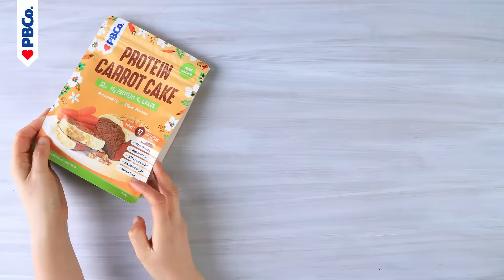How to make Plant-Based Protein Carrot Cake 🥕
Tastes just like mum or nan used to make, with warm hints of cinnamon, ginger and nutmeg, a touch of vanilla, and just the right amount of sweetness. It has the wholesome goodness of sunflower seeds, lupin and almond meal, making a moist and satisfying cake. 😍

✅ Keto-Friendly
✅ High Protein
✅ 87% Less Carbs#
✅ No Added Sugar
✅ Gluten-Free

Macros per slice - Protein 11g  •  Fat 19g  •  Carbs 4g